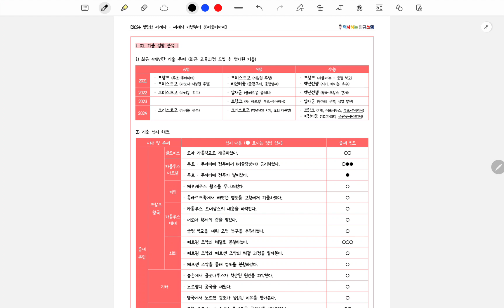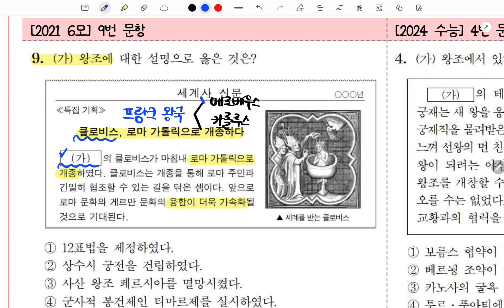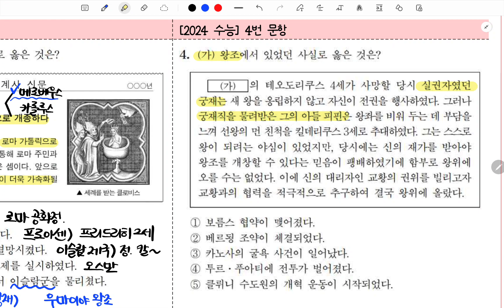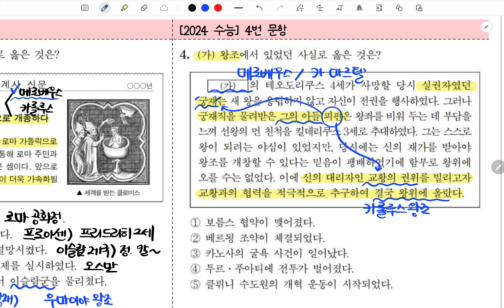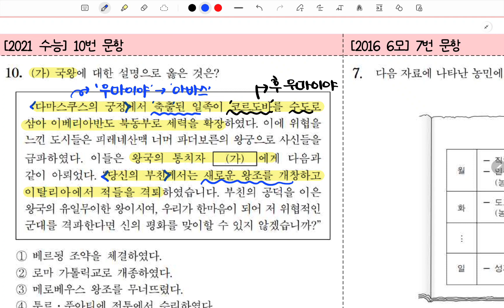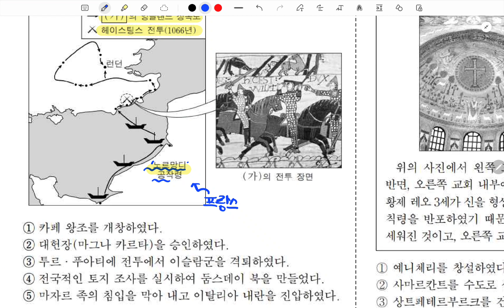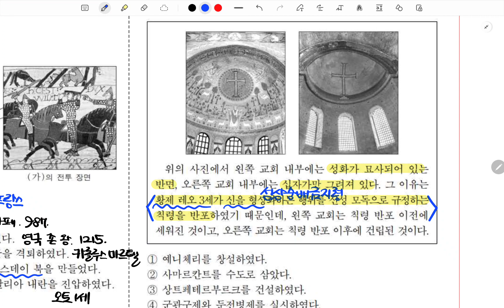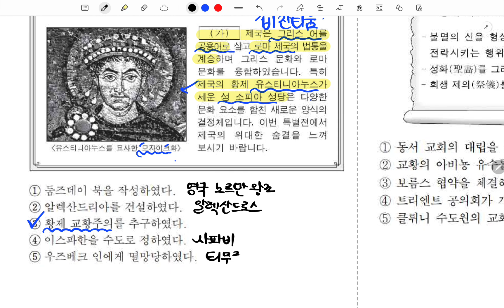[세계사 문풀] 14강. 유럽 세계의 형성과 동요 ① (프랑크 왕국, 유럽 세계의 형성, 비잔티움)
수업에 활용한 강의자료는 아래의 링크에서 다운로드가 가능합니다.